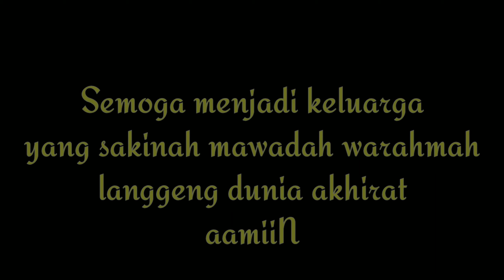Ijab QabuL "Covid-19"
semoga menjadi keluarga sakinah mawadah warahmah,. aamiiN